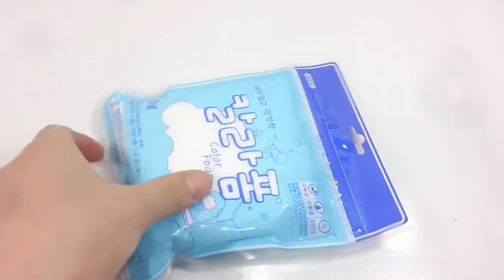1000 Degree Wire Mesh VS Slime Squishy Ball Learn Colors Slime Clay Icecream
DIY Syringe How To Make 'Colors Bubble Orbeez Slime Glue Water Balloons' Learn Colors Slime Poop
DIY How to Make 'Soft Stick Colors Jelly Pudding Gummy' Learn Colors Glitter Slime Poop